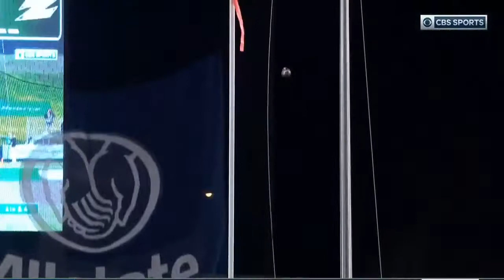Akron Zips vs Ohio Bobcats - Full Game | NAACF Week 10 - 2020